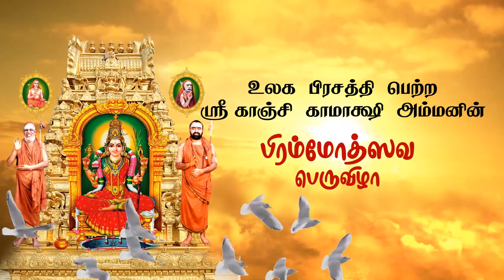Kamatchi Amman Bramorchavam 2019 Sankarachariyar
With the benign blessings of HH Pujya Shri Jayendra Saraswathi Shankaracharya Swamigal & HH Pujya Shri Shankara Vijayendra Saraswathi Shankaracharya Swamigal, Brahmtosavam of Sri Kamakshi Ambal Temple, Kanchipuram will take place